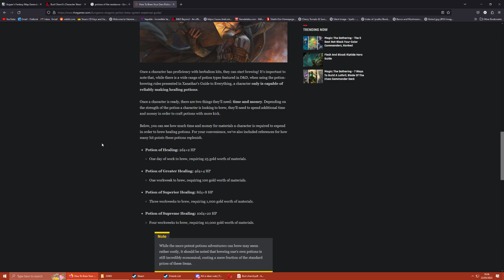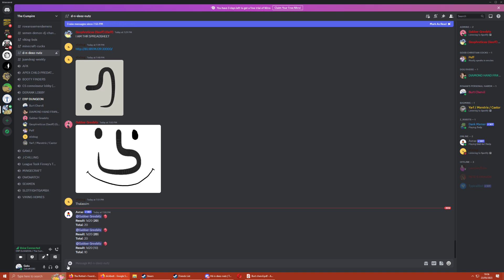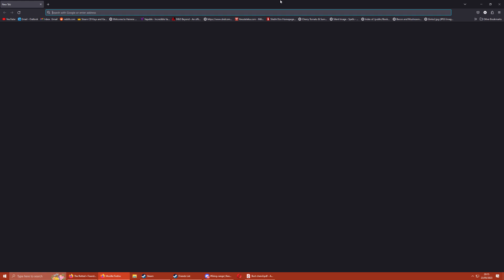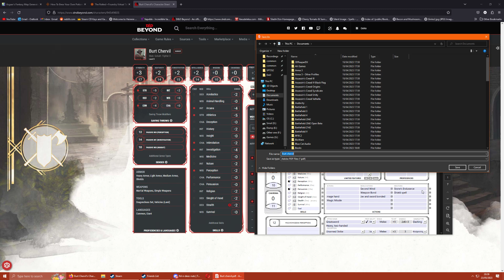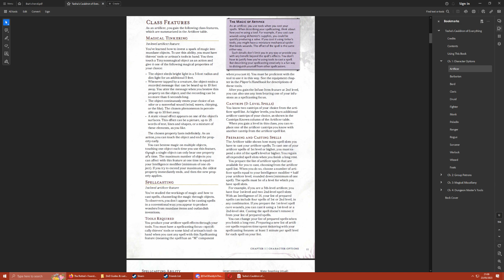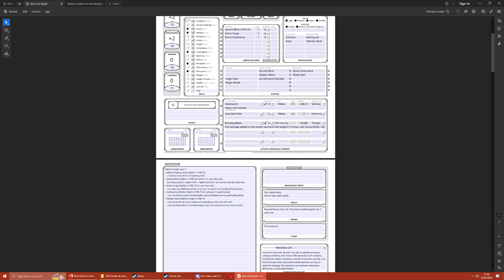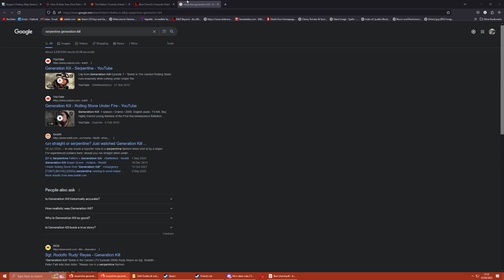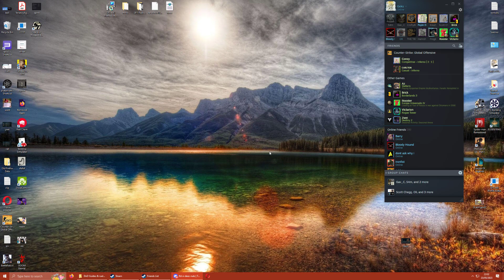Oaklyn's DnD 14 - Something fishy's afoot